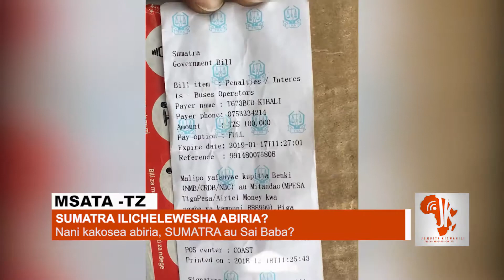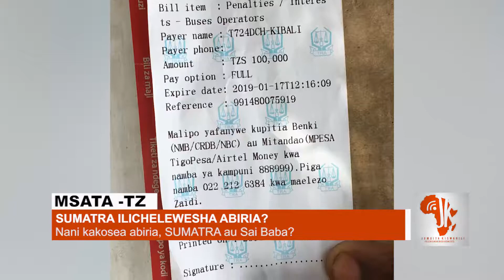SUMATRA ILICHELEWESHA ABIRIA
Abiria wa basi la kampuni ya Sai Baba walicheleweshwa kwa muda saa tatu na nusu siku ya Jumanne tarehe 18 Desemba kwenye kituo cha mizani Musata kufuatia mabishano kati ya SUMATRA na madereva wa basi hilo. Basi hilo likuwa liemanza safari yake kutoka Ubungo Dar Es Salaam.

Sakata hii iliyoanza saa tano na kuendelea hadi saa nane na nusu alasiri, ilitokana na hatua ya SUMATRA kuwapiga tiketi waendeshaji hao kwa kile kilichodaiwa kukiuka ratiba ya basi hilo ambalo.